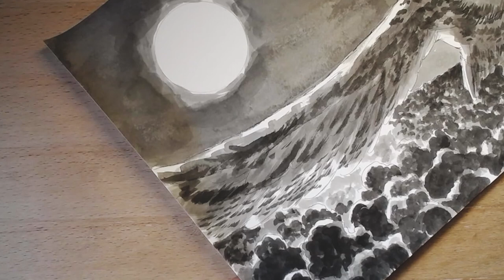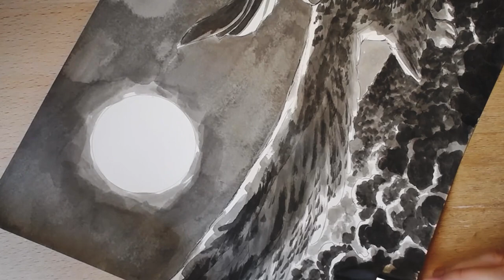Proceso buho inktober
Proceso de dibujo completo de una de las ilustraciones de mi Inktober de 2022.

Es una pena que justo ese día la luz fuese tan mala.